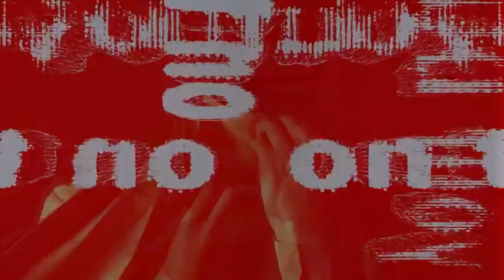devstacks type beat - "arrangement" (prod. wulfe)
visuals by  @housecatstudio_fabian

dm on instagram for a lease:- vijaywulfe

bpm: 145